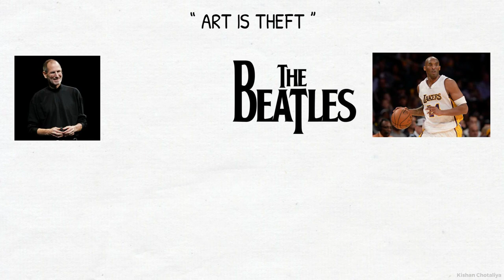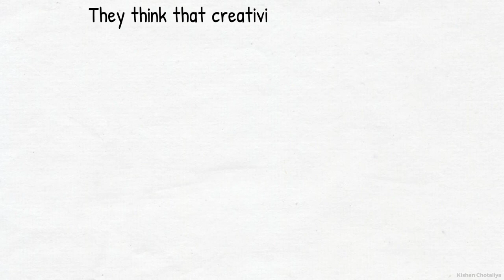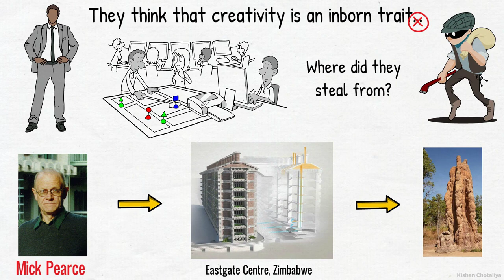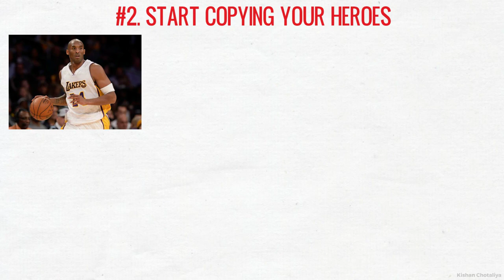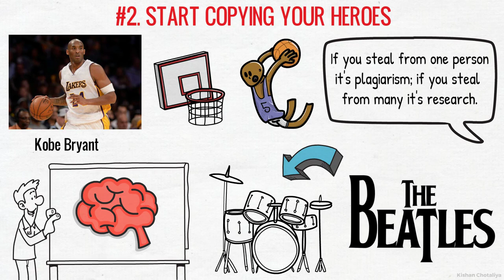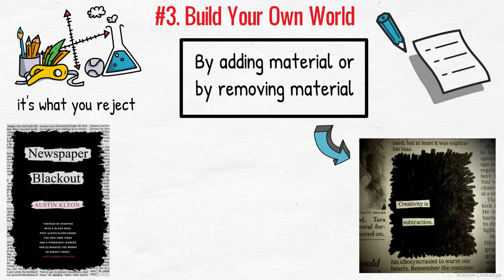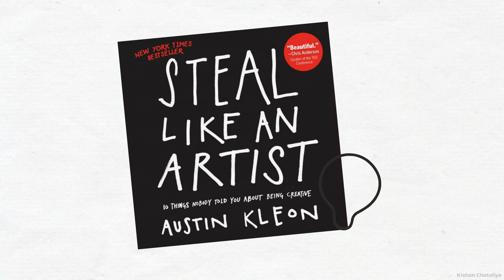Steal Like An Artist Book Summary In Hindi By Austin Kleon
Steal Like An Artist

00:00 - Storyline
01:06 - Nothing Is Original
03:16 - Start Copying Your Heroes
04:57 - Build Your Own World